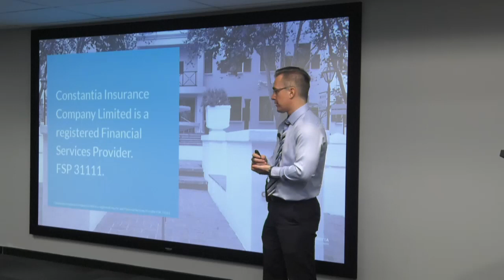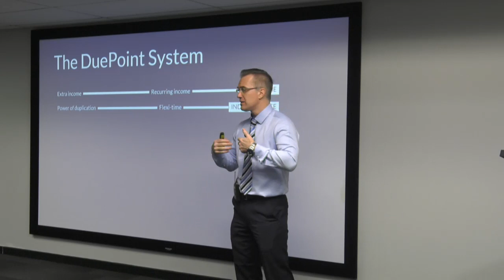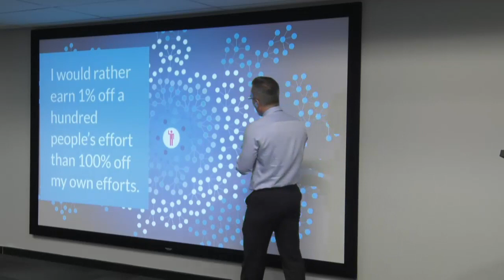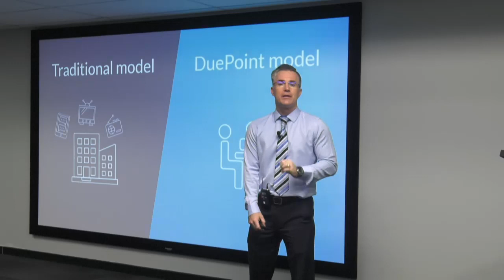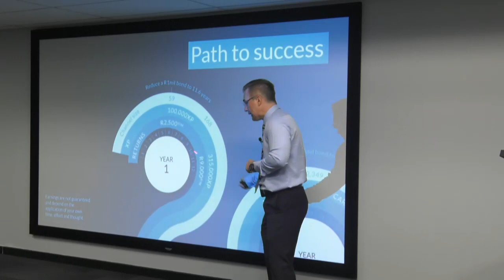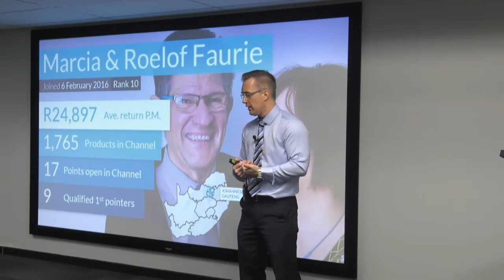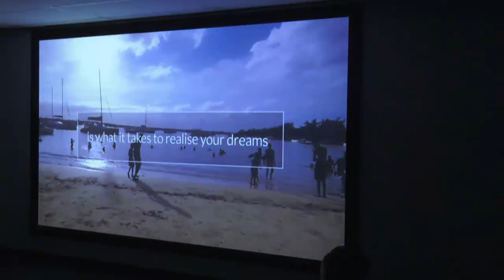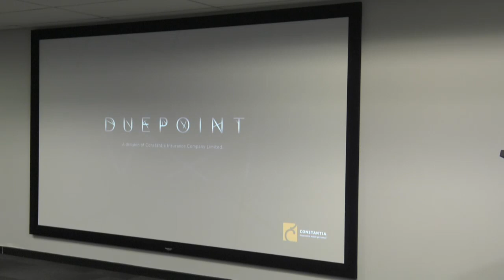DuePoint Introduction Presentation